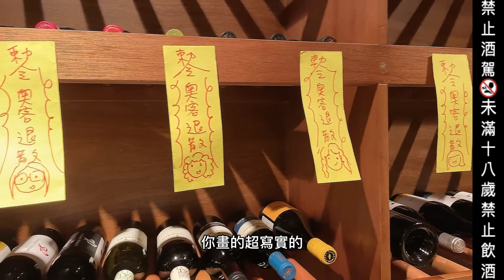[酒櫃開箱 EP.2] 創業家的酒櫃裡竟然是?!【酒酒女孩Greta】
更多酒酒女孩

深杯子概念店
地址： 112台北市北投區石牌路一段39巷69號
營業時間：週二至週日 12pm-9pm